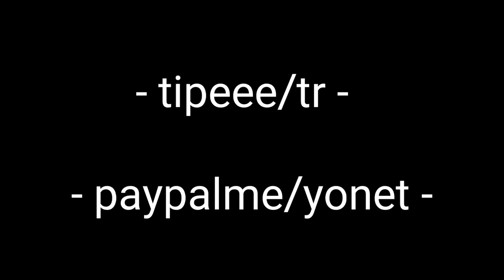VLoG scooter hybride